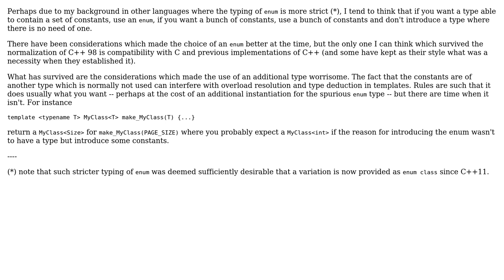Software Engineering: Which is better to use? (Enum or Constant)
With thanks & praise to God, and with thanks to the many people who have made this project possible! | Content (except music & images) licensed under CC BY-SA | Music | Images & others | With thanks to user sk patra user AProgrammer and the Stack Exchange Network Trademarks are property of their respective owners. You are responsible for your own actions.